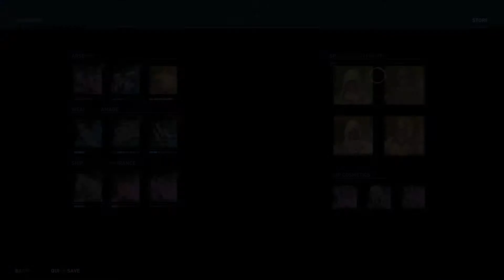The Paros Blockade - Assassin’s Creed Odyssey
Destroy Paros fleet